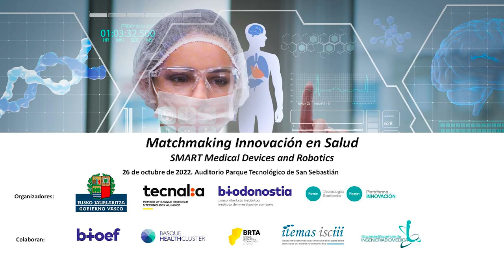"Matchmaking Innovación en Salud": Idoia Muñoz, directora General Basque Health Cluster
Foro ‘Matchmaking Innovación en Salud’ para el desarrollo de nuevas soluciones “Smart Medical Device & Robotics”

Gran encuentro entre organizaciones pioneras en el ámbito salud.
🔹La colaboración público-privada es clave para crear “polos tecnológicos” competitivos, generar y retener talento, e incorporar innovación.
🔹Impulsar ecosistemas de innovación abierta orientados al desarrollo de nuevas soluciones “Smart Medical Device & Robotics” entre diferentes actores —como instituciones públicas, startups, grupos de I+D+i, industria, y centros tecnológicos y clínicos— que redunden en un tejido empresarial de alto valor, generen y retengan talento y consoliden a Euskadi como un polo tecnológico de referencia a nivel nacional.
🔹Foro organizado por la Plataforma Española de Innovación en Tecnología Sanitaria de Fenin, el Gobierno Vasco, TECNALIA y el Instituto de Investigación Sanitaria Biodonostia, y con la colaboración de la Fundación Vasca de Innovación e Investigación Sanitaria (BIOEF), el Basque Healthcluster, el Basque Research & Technology Alliance, la Plataforma ITEMAS del Instituto de Salud Carlos III y la Sociedad Española de Ingeniería Biomédica (SEIB)